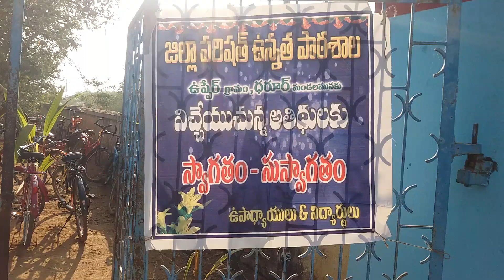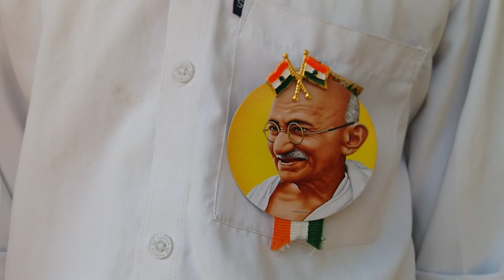Zphs uppair , Ganesh art instructor